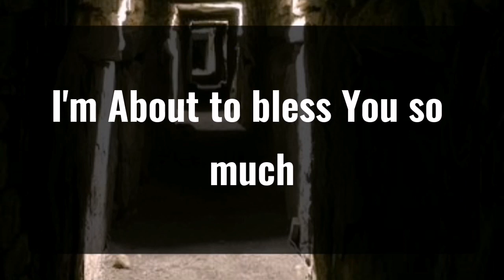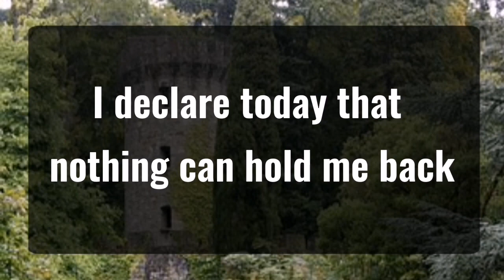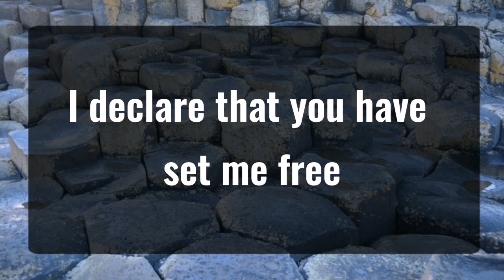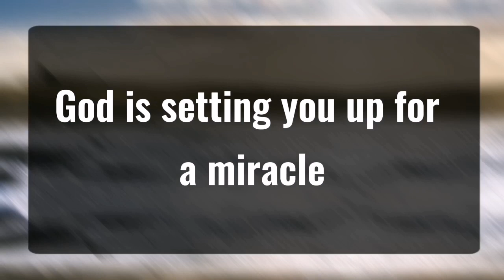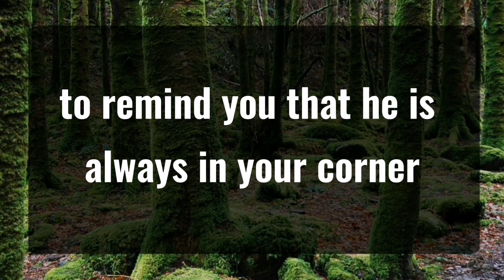11_11 💌Angels SaysDon’t Cry Over People .. Angels Message✝️God Miracles Today 1111 🦋 god msg